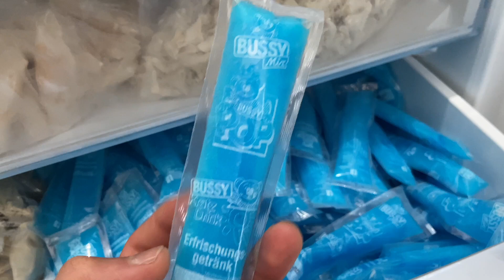UNKRAUT FÜR IMMER VERNICHTEN🌱❌ Garten-Vlog👩🏻‍🌾👨🏻‍🌾 Eis essen🍦DIY-Gartentisch für Mama♻️ | RabiaxEren